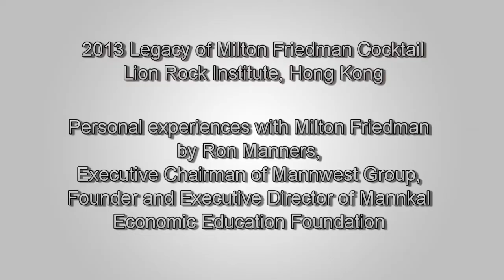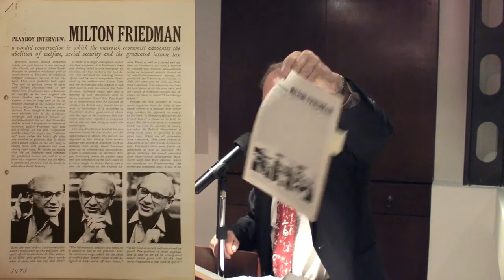Milton Friedman 2013 Legacy - Ron Manners on Personal Experiences with Friedman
Lion Rock Institute 2013 Milton Friedman Legacy Cocktail in Hong Kong.

Second speaker Ron Manners talks about his personal experiences with Milton Friedman.  Ron Manners is an Australian businessman. He is Executive Chairman of Mannwest Group and founder and Executive Director of the Mannkal Economic Education Foundation, an Australian free-market think tank More info about Ron on his Wikipedia webpage

For more info about the 2013 Milton Friedman Legacy event please visit the Lion Rock Institute